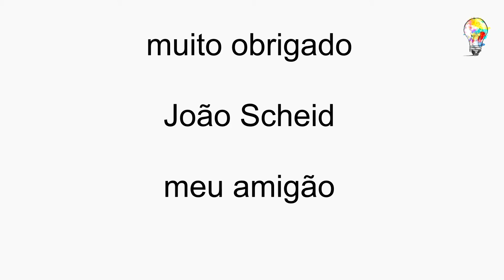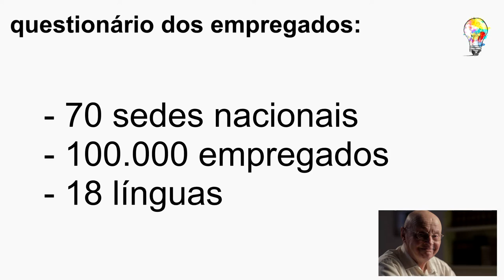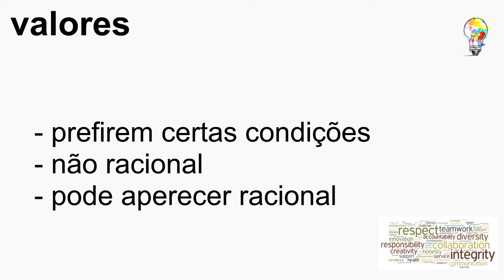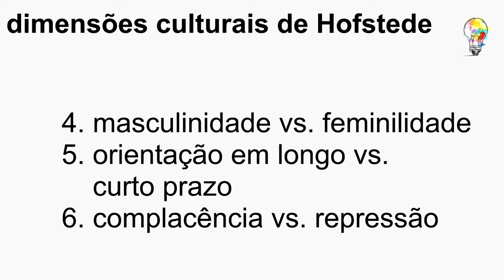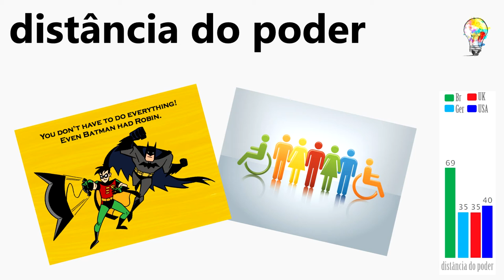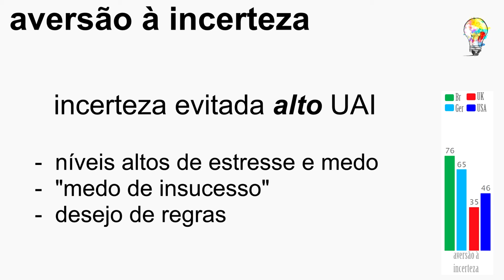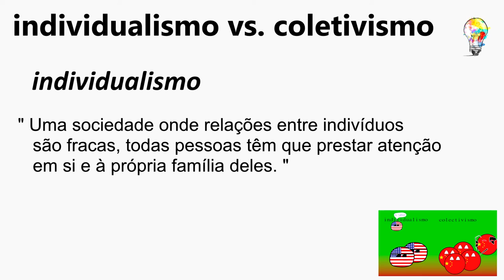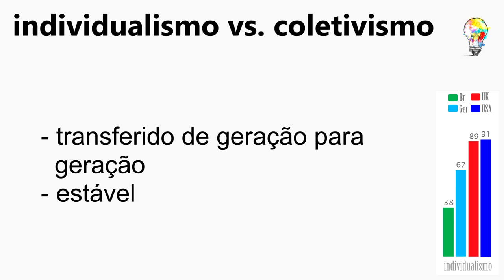0004 dimensões culturais: Geert Hofstede parte (1/2)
Esse vídeo tem o conteúdo dos primeiros três dimensões culturais de Geert Hofstede, uma introdução dele e uma definição de valore, cultura e programas mentais.

1. distância do poder
2. aversão à incerteza
3. individualismo vs. coletivismo

explicacao das estrangeirismos:

índice

Um número que mostra uma certa quantidade de um conteúdo medido normalmente entre 0 e 100.

correlação

Relação de interdependência entre duas ou entre múltiplas variáveis.

exclusiovismo

A classificação em in- e out-group.

universalismo

A classificação como individuo.

A teória sobre dimensões culturais você pode achar aqui nos seguintes livros :

G. Hofstede (1980), "Culture's consequences : international differences in work related values", Sage Publications, Beverly Hills, London

G. Hofstede (2002) "Culture's consequences : comparing values, behaviors, institutions, and organizations across nations, Sage Publications, Thousand Oaks, London, New Delhi

fontes:

Wikipedia

Präsentation vom Lehrstuhl für Betriebswirtschaftslehre, TU Dresden, Prof. Dr. Müller, 2007
Mueller_IM_D_Hofstedes_Kulturdimensionen

fonte das imagens:

hofstede bild

mentale programme

values

kultur

delegate

gleichheit

direktive stil

respected leader

cat money

list of rules

lower for longer

japanese family

pizza madness